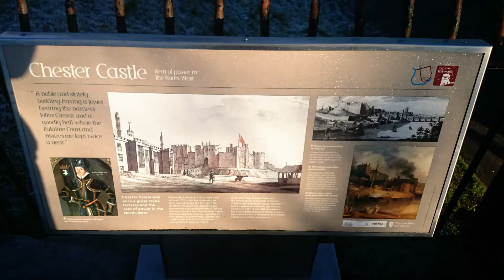Ferry cross a Mercy (second part)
Ferry cross a Mercy 2 second part